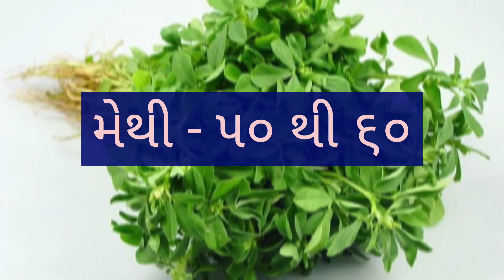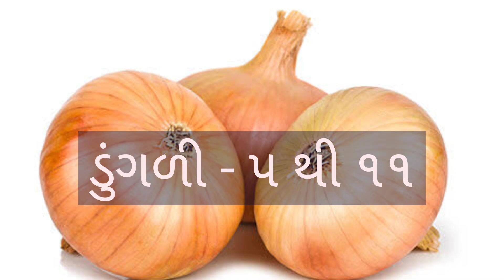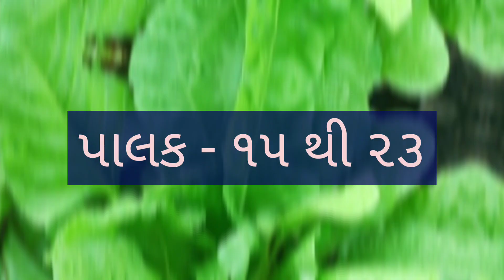AMARELI SHAKBHAJI NA BHAV DT:- 14/07/2022